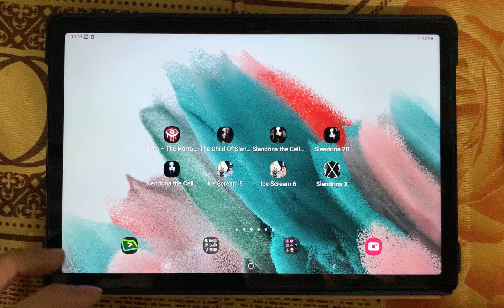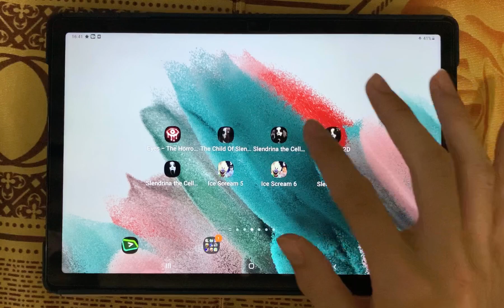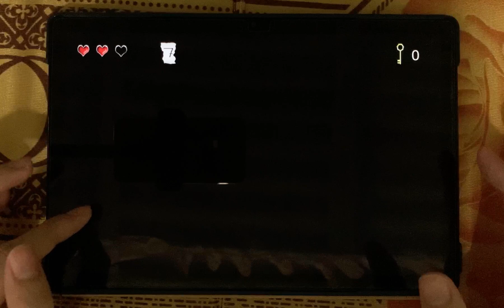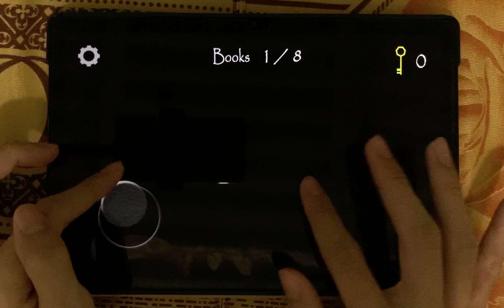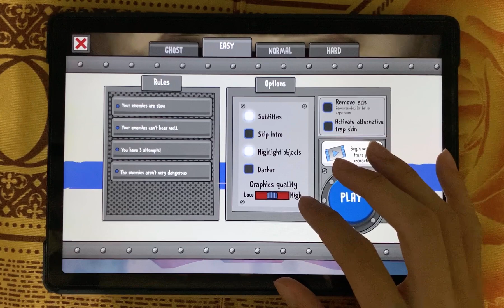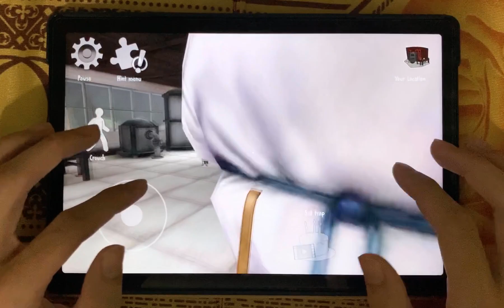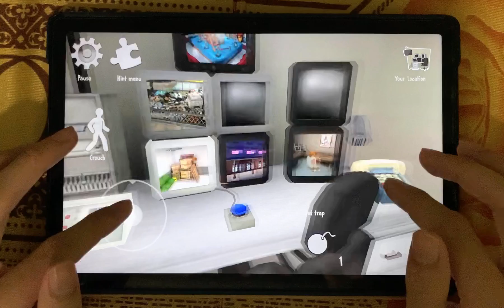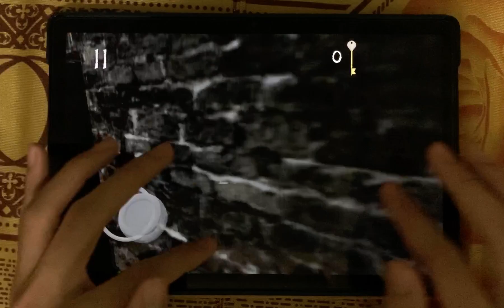Eyes The Horror,The Chill of Slendrina,Slendrina The cellar 2,Slendrina 2d,Slendrina,Ice Scream 5..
Hello everyone, today I will experience 8 horror games that you guys will challenge me to play(Eyes The Horror,The Chill of Slendrina,Slendrina The cellar 2,Slendrina 2d,Slendrina,Ice Scream 5,Ice Scream 6,Slendrina X}